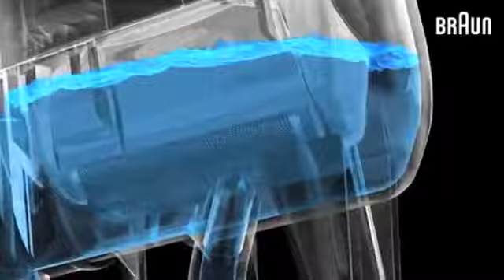braun dealers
Present Braun electric shavers never compromise on good quality and performance. That is why they don’t produce low end shavers. Braun will be German engineering and remarkable. Among all the other top electric razors Braun shavers will be the most comfortable and in addition very efficient to provide the closeness we all preferred from our shaver. No wonder, most adult men pick Braun as their preferred electric shaver decades after years.